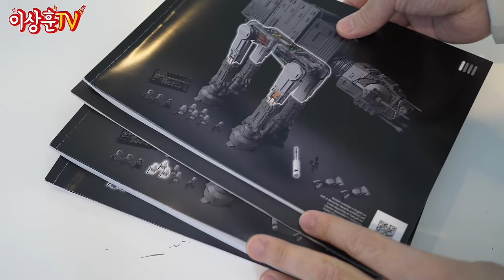[LEGO] 만든사람 상주자! 미친 밸런스! 43명 탑승 쌉가능! 제국군 AT-AT!!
오늘의 리뷰! 스타워즈 UCS AT-AT 입니다.
상상 이상으로 크고, 디테일이 장난 아닙니다.. (감동)
스타워즈 팬으로서 즐거운 시간이었습니다!
여러분의 의견은 어떤지 댓글로 마구마구 남겨주세요~!

*본 영상은 레고 코리아에 제품을 무상 제공받아 제작되었습니다.*

제품번호 : 75313
제품명 : 레고 스타워즈 AT-AT
부품수 : 6,785 개
출시가격 : 1,099,900 원

📌TIMELINE
00:00 인트로
00:16 상하이!
00:58 AT-AT
02:10 겉박스
02:41 속박스
03:07 설명서
04:06 레고 AT-AT의 역사
04:43 AT-AT 등장!
05:43 레이저포
06:11 머리 움직임
06:43 측면
07:25 내부
08:38 다리 움직임
10:15 피규어
11:23 디테일
11:38 케노피 오픈
12:10 75054 AT-AT 와 비교
13:40 마무리